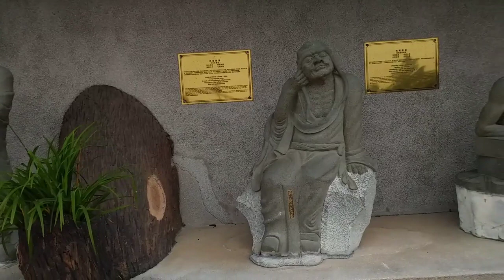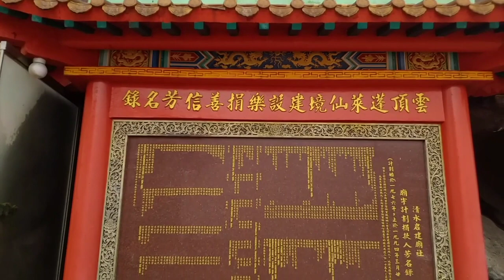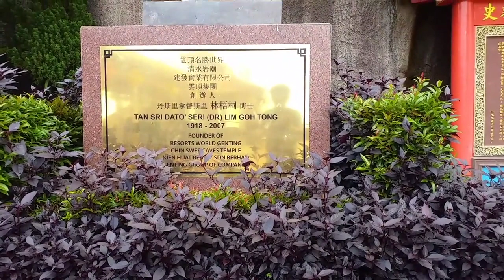Chin Swee Caves Temple - OFW Guro sa Malaysia